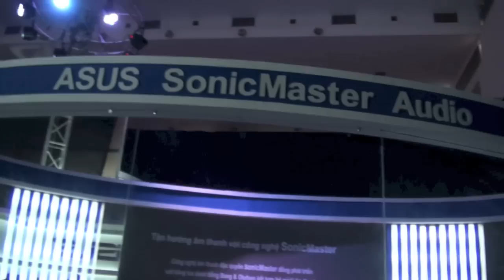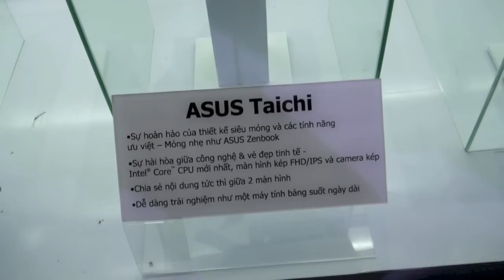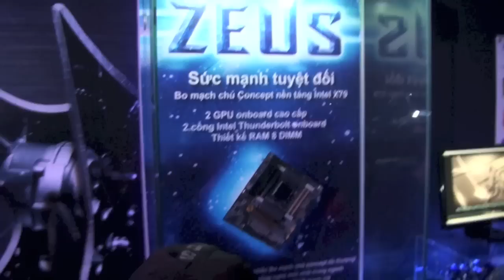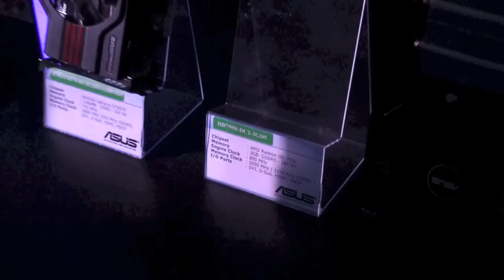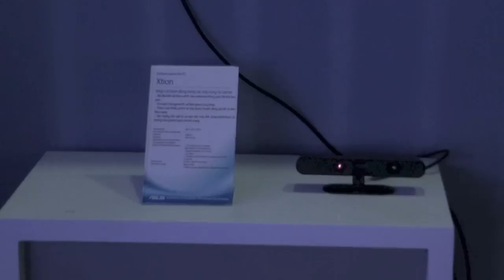Tinhte vn ASUS EXPO 2012